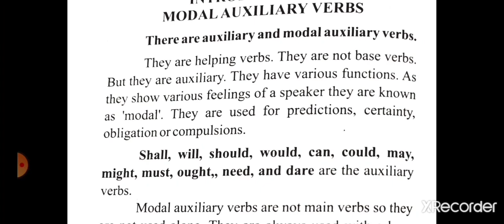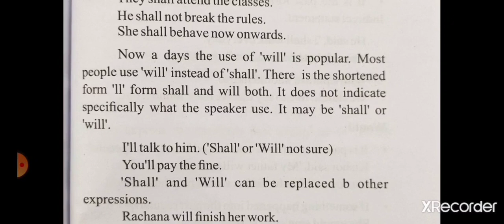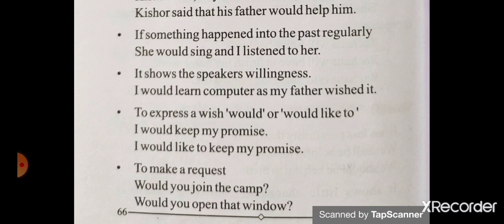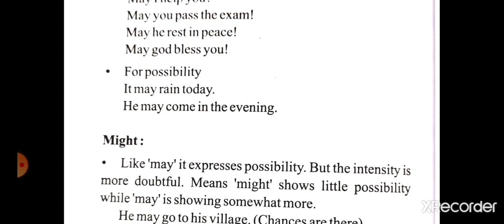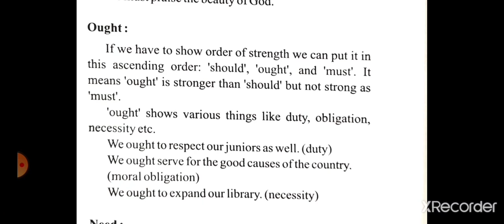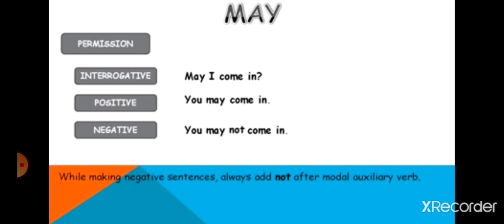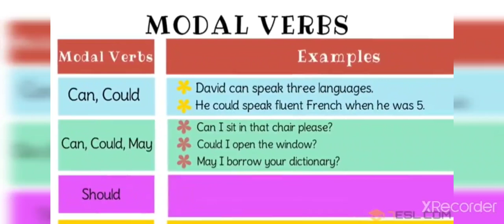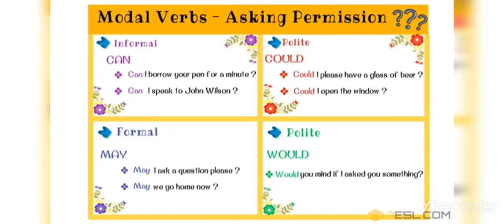Dt:22/04/2021,SUB: ENGLISHBSC-(SEM-2),TOPIC: MODAL AUXILIARY VERB